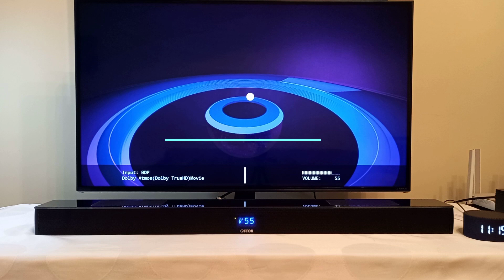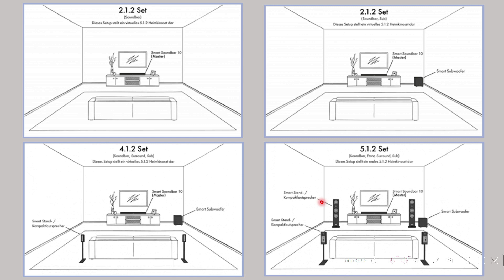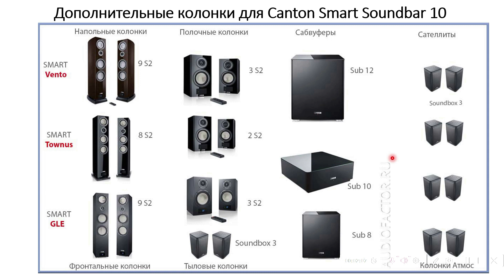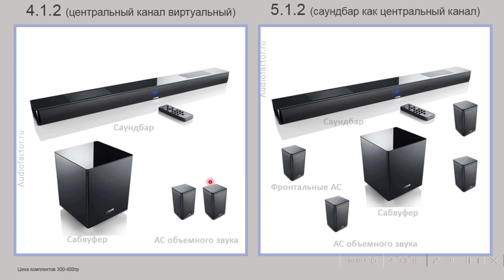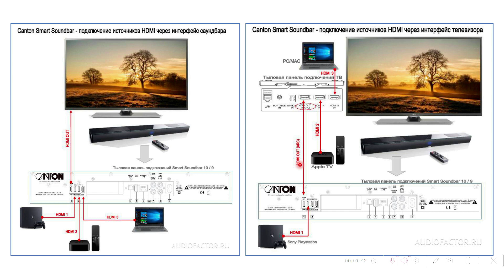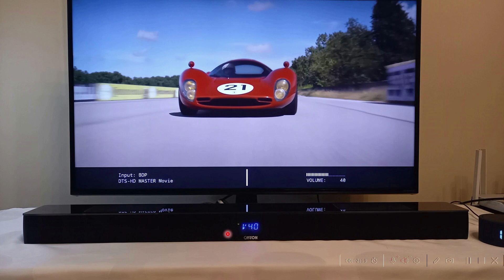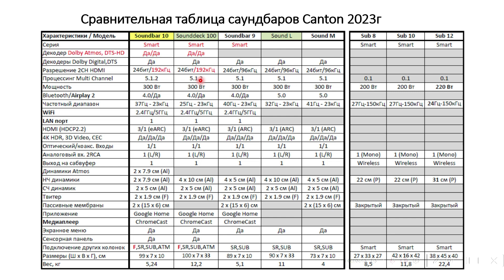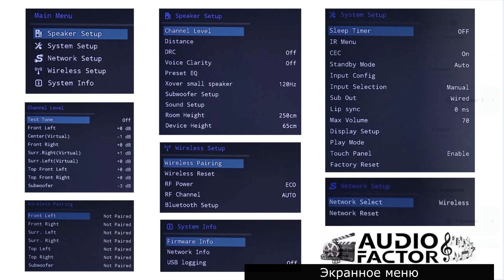Canton Smart Soundbar 10 - лучший саундбар 2024г. Часть 1. Подробный обзор. Характеристики, функции.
Общий обзор саундбара Canton Smart Soundbar 10. Основные свойства, характеристики и функции. Уникальные возможности по апгрейду и построению беспроводного домашнего кинотеатра.
Содержание:
00:58 - Общее описание и характеристики,
03:49 - Конструкция саундбара Canton Smart Soundbar 10,
05:53 - Многоканальные конфигурации на базе компонентов Canton группы Smart,
08:49 - Canton Smart системы в реальных интерьерах,
11:12 - Коммутация саундбара Canton Smart Soundbar 10, подключение внешних источников и телевизора,
13:35 - Тесты саундбара Canton Smart авторитетными европейскими изданиями, их оценка,
14:09 - Подробная сравнительная таблица саундбаров Canton 2023 года,
15:04 - Основные моменты стартовых сетевых настроек для iPhone и Android.
15:30 - Демонстрация Dolby Atmos фрагмента.